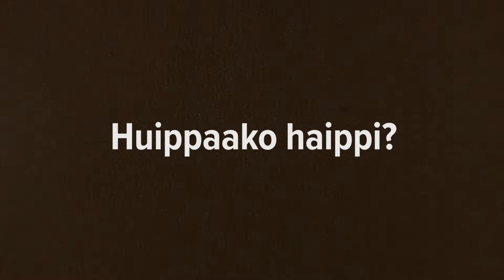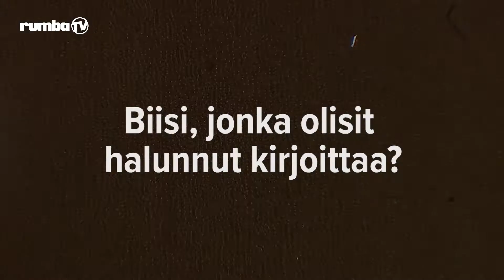"Aina välillä jännittää, kun niin moni tietää tästä" – Karina valmistautuu levynjulkkareihin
Rumba-tv:n Tutkalla-haastattelussa Karina-yhtyeen Karin Mäkiranta ja Helmi Tikkanen.